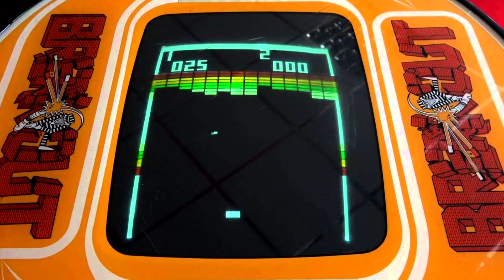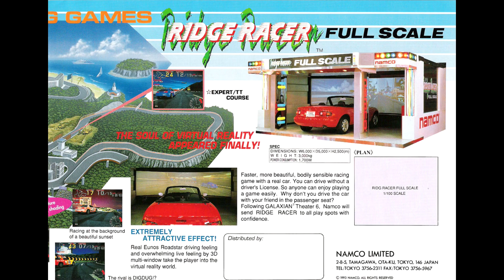Namco and the Rise of Polygon Gaming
Though I am a Sega fan, I happen to be quite fond of Namco as well. They were a big part of my early years as a arcade gamer, and their polygon efforts in the 1990's, are legendary.

Opening 3D Logo By:
Jan Neves

Opening 2D Animation By:
Kevin Bhall

Episode Notes:

1. Most games captured via MAME. Most games are not visually accurate in MAME.

2. While I focused on polygon games here, Namco made many more 2D arcade games and hardware in the 1980's and 90's.

3. I've always seen Namco as the story of Sega had Sega not had home hardware to deal with. Had Sega suoorted the Famicon and Playstation, it likely would be a different company today.